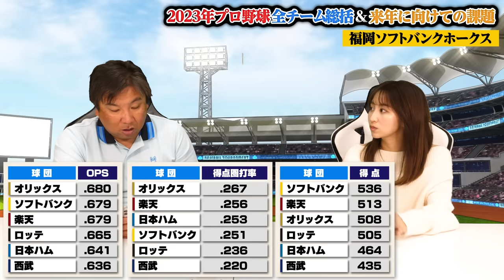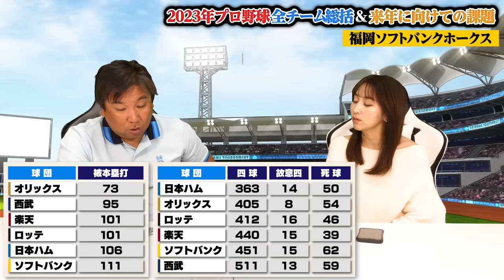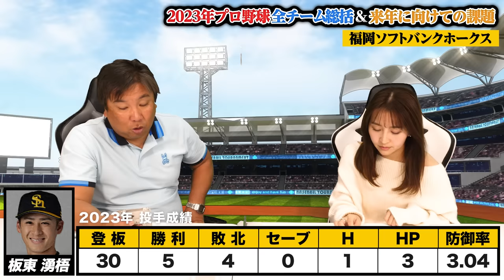【12球団総括⑦】来季優勝には〇〇が必須になる⁉︎FA山川穂高を獲得‼︎近藤健介とオスナを補強するもなぜ優勝出来なかったのか⁉︎【ソフトバンク編】